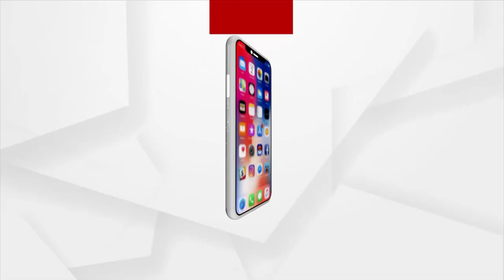ପାଣିରେ ଭିଜୁଛି ପାଚିଲା ଧାନ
ବାତ୍ୟା ଜୱାଦ ପ୍ରବାହରେ ଭଦ୍ରକ ଜିଲ୍ଲାରେ ତିନି ଦିନ ଧରି ତୁହାକୁ ତୁହା ବର୍ଷା ଲାଗି ରହିବା ଫଳରେ ହେକ୍ଟର ହେକ୍ଟର ଚାଷ ଜମି ଏବେ ପାଣିରେ । ବର୍ଷା ଛାଡି ଯିବା ପରେ ଚାଷୀମାନେ ଲାଗି ପଡିଛନ୍ତି ଧାନ ବିଲରେ